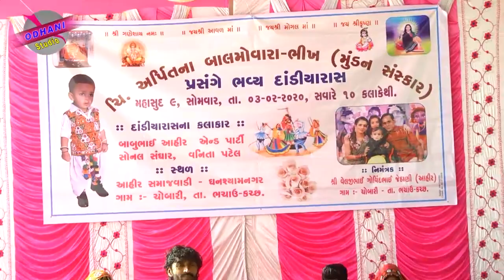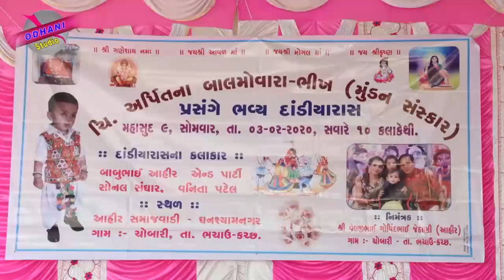BABU AHIR,SONAL SANGHAR ,VANITA PATEL,CHOBARI ,DANDIYARASH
ODHANI STUDIO CHOBARI